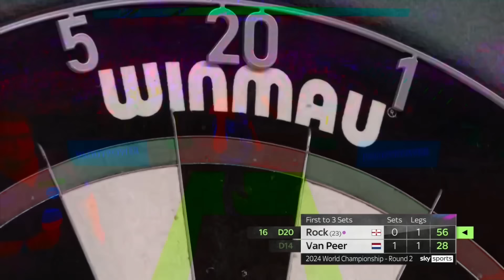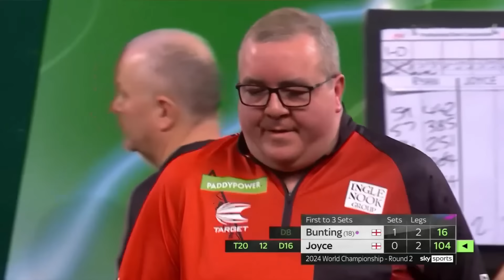A NIGHT OF SHOCKS! | Day Nine Evening Highlights | 2023/24 Paddy Power World Darts Championship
Catch the best bits from the evening session on Day Nine of the 2023/24 Paddy Power World Darts Championship.